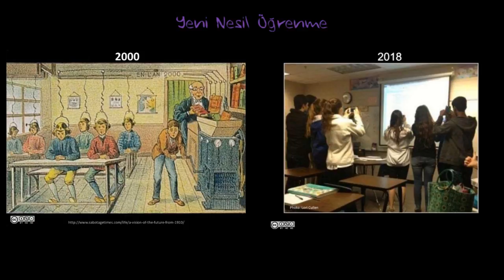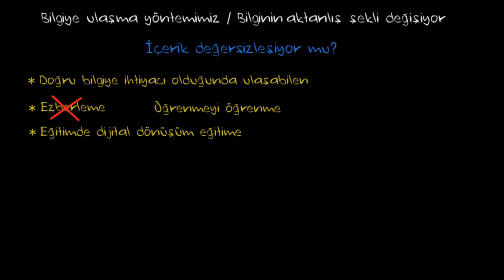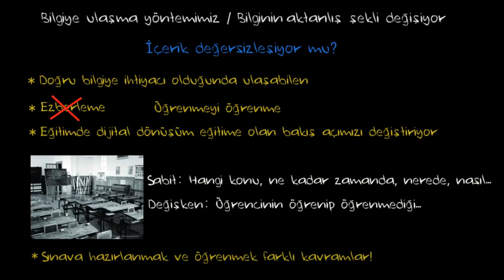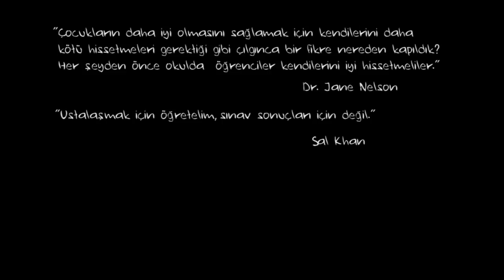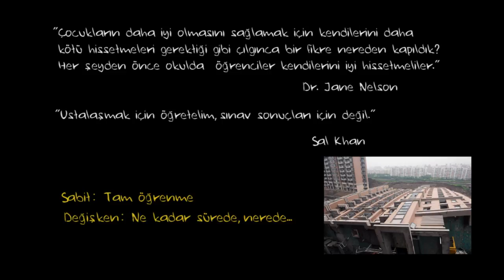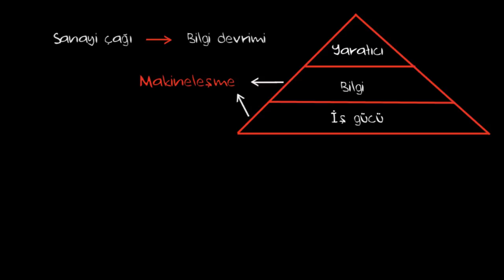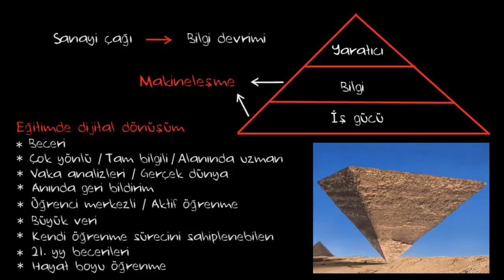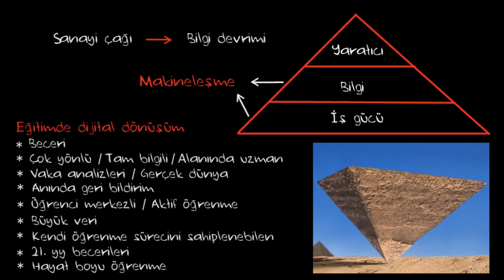Yeni Nesil Öğrenme 2: Bilgi Devrimi ve Eğitime Yeni Bir Bakış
Yeni Nesil Öğrenme Serisi'nin ikinci videosunda Khan Academy TR Direktörü Alp Köksal, sanayi çağından bilgi devrimine doğru ilerlerken yeni nesil bir eğitim anlayışının hangi öğeleri barındırması gerektiğini sorguluyor.